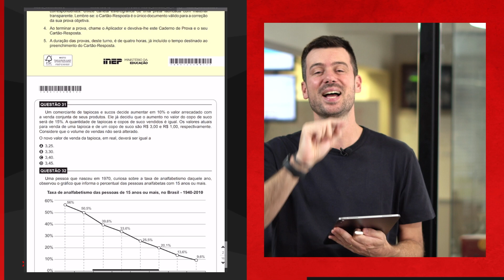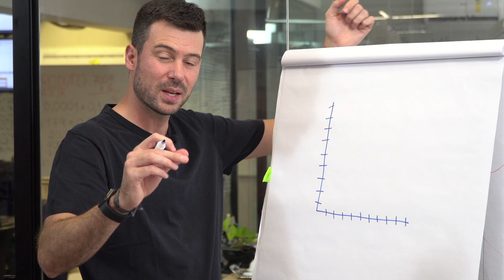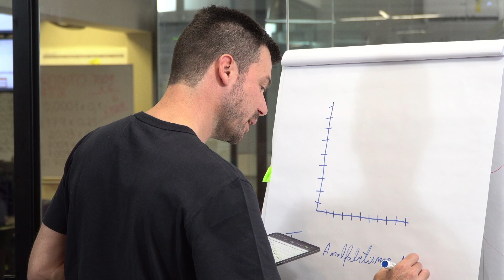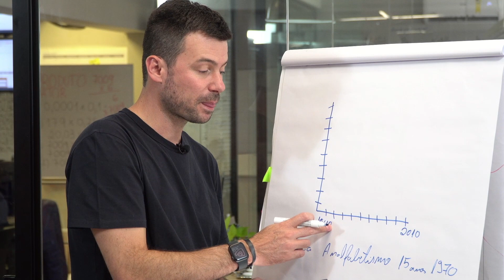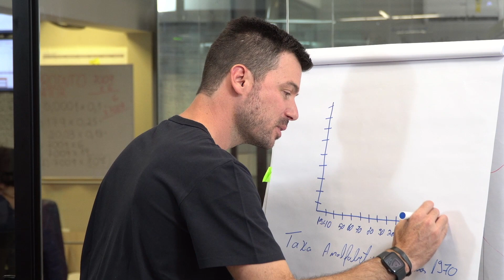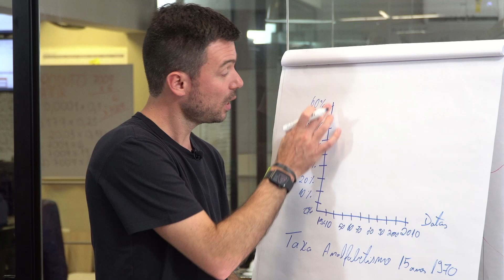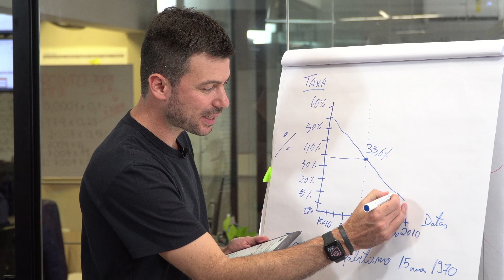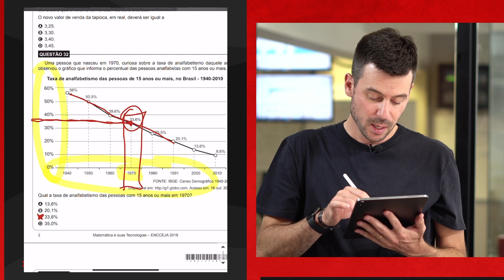ENCCEJA - Como NÃO Errar Questões de Gráfico?